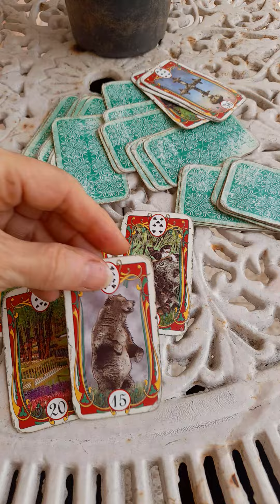Previsão de 09 a 15 setembro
Aproveite e faça uma consulta completa.

Marque seu horário. ..